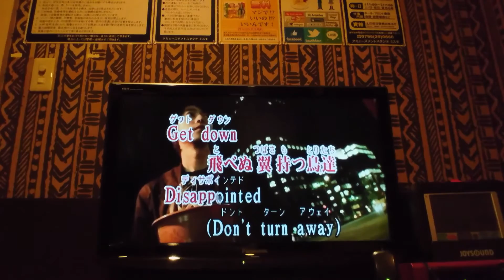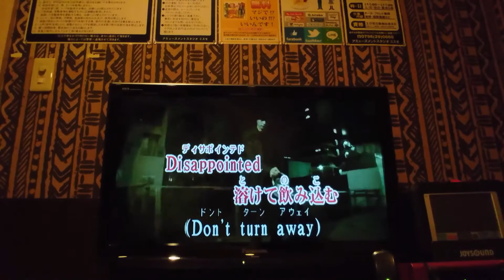歌ってみた‼UVERworld エミュー